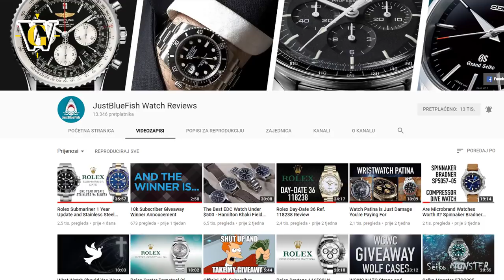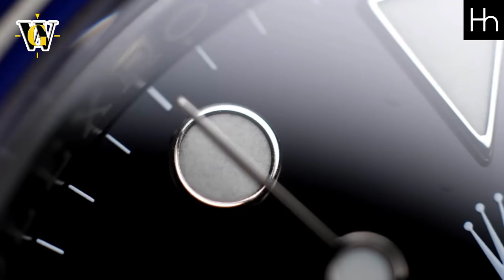YouTube channels I HIGHLY RECOMMEND!!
You just HAVE to check out these channels if you are into watches!!

Sick macro shots and professional levels of production quality make this channel "the next big thing" IMO. I see them as the next Watchfinders&Co channel which is one of my favorite YouTube Channels when it comes to horology.

A long time follower of Guys detailed and scrutinizing videos that really show you what it would be like to live with a certain watch.
His Rolex Explorer and Submariner reviews are hands down the BEST and MOST DETAILED ever published.
P.S. make sure to check our his exclusive review of the Rolex Tortuga, a one off watch made by Rolex for Guy ;)

AB is clearly an artist when it comes to watch videos, and one with impeccable taste in watches. I still lust over his vintage IWC.
Short, to the point, but still says everything you might want to know about a certain watch. It's lika a really tasty espresso of watch videos.

Visit these channels and you won't be dissapointed :)

Patrons get to see videos before they premiere on YouTube as a reward for keeping the channel going :)